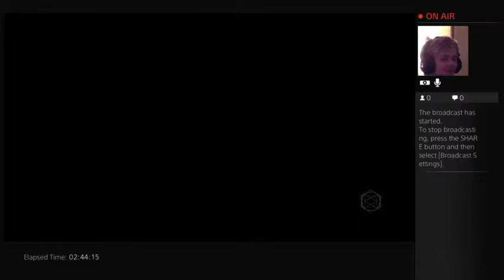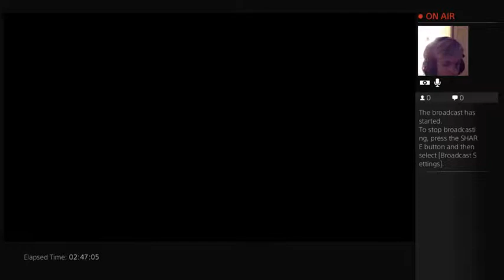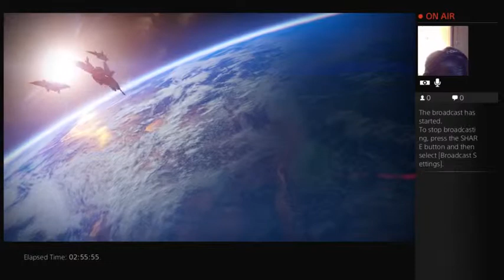Destiny Gameplay Walkthrough part 11 - FULL GAME (PS4 HD)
Destiny gameplay walkthrough - join me as we explore destiny campaign, crucible and more!!